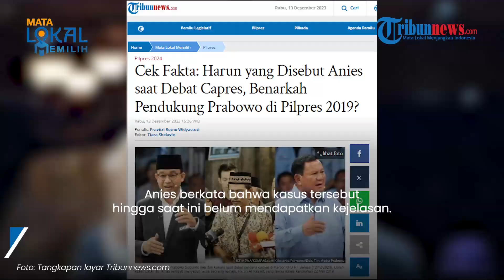Reaksi Orang Tua Harun saat Anies Bawa Kasus Kematian Anaknya dalam Debat: Keadilan Harus Ditegakan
TRIBUN-VIDEO.COM - Anies Baswedan sempat menyinggung nama Harun Al Rasyid saat menyampaikan visi-misi dalam debat capres kemarin.

Dalam debat itu, Anies menyebut bahwa Harun meninggal dalam kerusuhan 22 Mei 2019 ketika memprotes hasil Pilpres 2019.

Anies berkata bahwa kasus tewasnya Harun hingga saat ini belum mendapatkan kejelasan.

Kasus kematian anaknya dibawa oleh salah satu capres, orang tua Harun yakni Didin Wahyudi mengaku senang.

Dilansir dari Tribun Jakarta, Didin mengaku bangga telah dihadirkan oleh Anies saat debat berlangsung.

Pernyataan itu disampaikan Didin di kediamannya pada Rabu (13/12).

Menurut Didin, salah satu alasan Anies mengundangnya dalam acara debat adalah ingin membahas kematian Harun.

Di mana hingga saat ini kasus tersebut belum mendapatkan keadilan.

Di sisi lain, Didin mengaku bukan merupakan bagian dari Timnas Anies-Muhaimin.

Namun ia meletakan harapan besar kepada Anies jika terpilih sebagai presiden.

Didin berharap jika Anies jadi presiden, keadilan atas kasus kematian Harun dapat diberikan.

"Insya Allah di tangan Pak Anies, saya berharap keadilan ini akan ditegakan selurusnya seperti yang beliau katakan di debat itu, hukum tidak tumpul ke atas dan tajam ke bawah," ucap Didin.

Sementara itu menurut penelusuran Tribunews.com, Harun masih berusia 15 saat tewas dalam kerusuhan.

Sehingga saat itu Harun belum memiliki hak pilih.

Menurut pengakuan teman Harun yakni Angga, Harun memang berada di lokasi kerusuhan namun tidak ikut aksi.

Berdasarkan hasil rekontruksi, Harun tewas ditembak dari jarak 30 meter di sisi kanan. (Tribun-Video.com/TribunJakarta.com/Tribunnews.com)

Artikel ini telah tayang di TribunJakarta.com dengan judul Kasus Kematian Anaknya Dibawa Anies di Debat Capres, Begini Reaksi Orang Tua Harun Al Rasyid,
Penulis: Elga Hikari Putra | Editor: Jaisy Rahman Tohir

Artikel ini telah tayang di Tribunnews.com dengan judul Cek Fakta: Harun yang Disebut Anies saat Debat Capres, Benarkah Pendukung Prabowo di Pilpres 2019?,
Editor: Tiara Shelavie

Host: Umi Wakhidah
Vp: Dharma